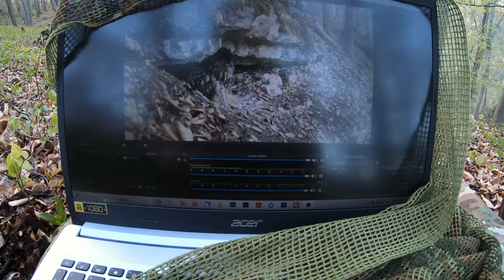Uhus bei Jungenaufzucht filmen | Extrem aufwendiges Projekt von Filmemacher und Ökologen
In diesem Video zeige ich meine bisher aufwendigsten und spannendsten Uhu-Aufnahmen. In Abstimmung mit Artexperten und langer Vorbereitung konnte ich ein Uhu-Weibchen aus sicherer Entfernung beim Brüten und der Aufzucht ihrer Jungen filmen.

Ich bin David. Auf meinem Kanal gebe ich Einblicke in meine Arbeit als Naturfilmer und Ökologe.

Hier findest du meine Filme:
"Wilde Wälder" werbefrei auf Amazon, Vimeo, Pantaray TV und DVD:

“Verborgene Schönheit - Die Orchideen des Saaletals”

Cable Cam: Wiral Lite Cable Cam*

Action-Kamera: GoPro HERO7*

*Wenn du über diese Links einkaufst, unterstützt du damit meine Arbeit, ohne dass es dich mehr kostet. Du bezahlst den gleichen Preis und ich erhalte eine kleine Provision, weil ich die Produkte empfehle. Ich verlinke hier ausschließlich Produkte, die ich selbst gekauft habe, nutze und deren Qualität mich überzeugt.